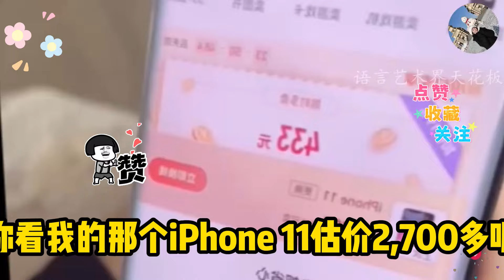【东北女孩嘉鹅】东北怼人高手嘉鹅，既风趣又幽默，怼遍全网无敌手，看一次笑一次，gghfg